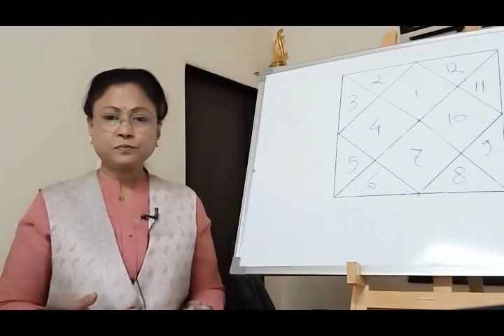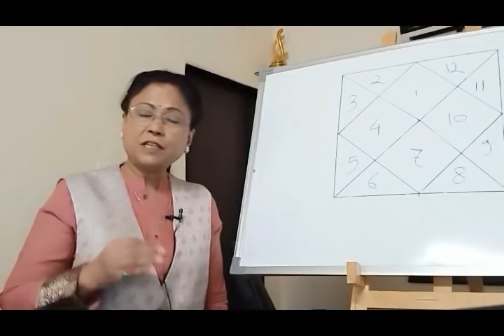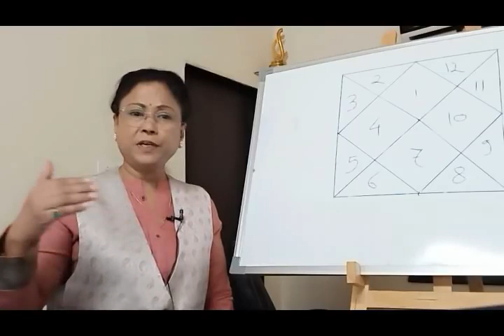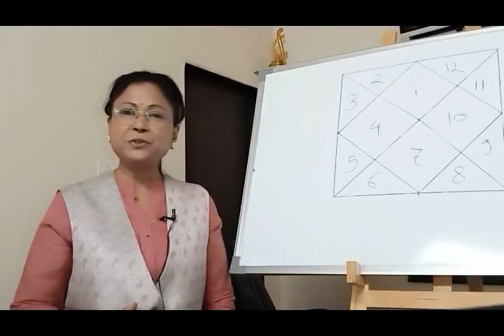भाग ६ - ग्रह समजून घेताना । ज्योतिषशास्त्र शिका ऑनलाईन । ऍस्ट्रोगुरु डॉ ज्योती जोशी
प्रत्येक ग्रहांचा आपला एक स्वभाव आहे, अस्तित्व आहे. प्रत्येक ग्रहाला आपले काही अधिकार आहेत. त्यानुसार हे ग्रह कार्य करत असतात किंवा त्यानुसारच मनुष्य जीवनावर त्यांचा प्रभाव पडत असतो. जसं एखाद्याला जाणून घेण्यासाठी आधी त्याचा स्वभाव माहिती होणे गरजेचे असते, तसेच ग्रह समजून घेण्यासाठी त्यांचे स्वभाव गुणधर्म समजून घेणे गरजेचे आहेत. जे आपण आता समजून घेणार आहोत.